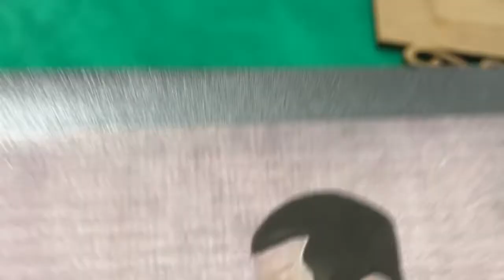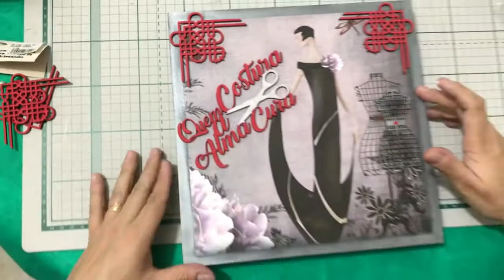DIY: Faça você mesmo - Caixa de costura em Scrapdecor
Caixa em com aplicação de papéis de scrapbook e apliques!
Projeto simples para iniciantes no scrapdecor.